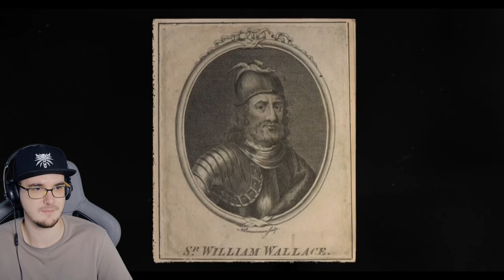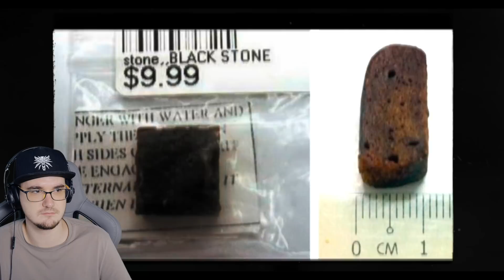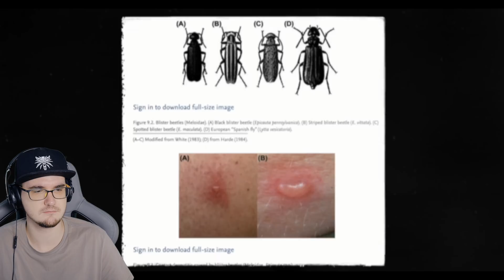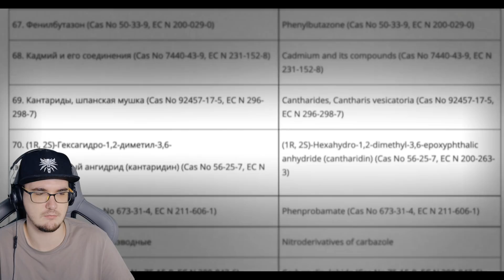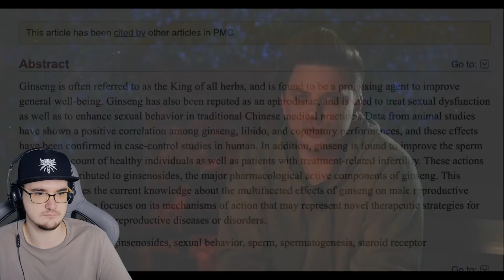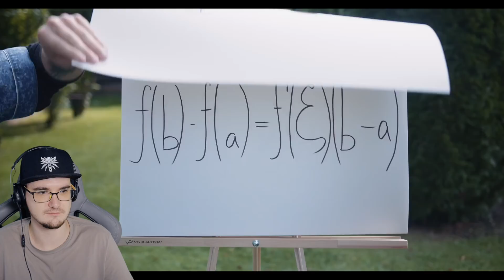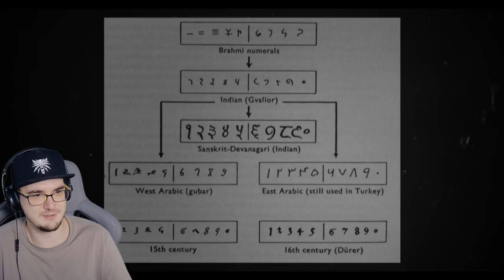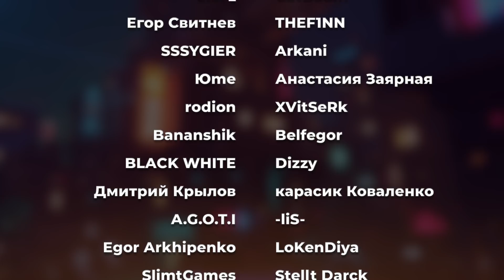Утопия ► Мифы, в которые мы верим #13 ( Utopia Show ) | Реакция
Утопия ► Мифы, в которые мы верим #13 ( Utopia Show )